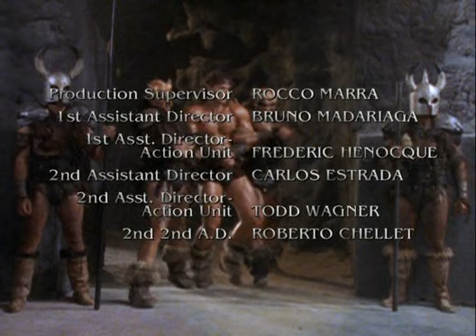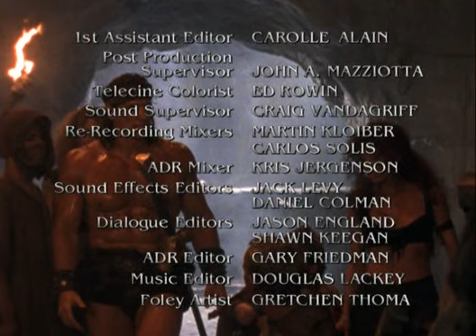Conan 1997 - Conan.S01E03-Lair.of.the Beastmen